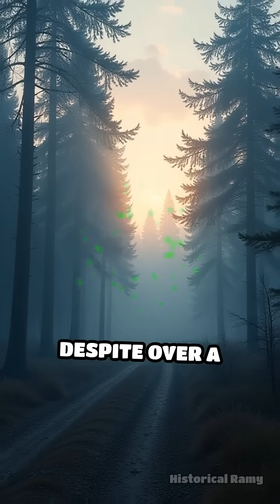The Tunguska Mystery: 1908’s Siberian Blast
In 1908, Siberia witnessed a colossal explosion that baffled scientists for decades. Discover the Tunguska Event and its enduring mysteries!